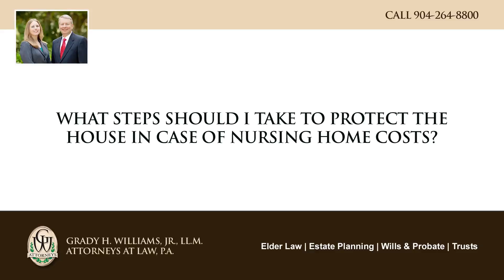What steps should I take to protect the house in case of nursing home costs?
You can do a number of things. First, think ahead. If you are going to be in a facility, somebody has to care for the home. If you are a single person, that will typically mean either a family member who has been living in the home with you or perhaps an extended relative who will stay in the home as an extended caretaker. Take care of deferred maintenance items in advance. Consider estate recovery. If the home is passing to your heirs, or people who could be your heirs, it will be protected from the state. Consider use of a ladybird deed. Consult with your Florida Elder Law attorney.